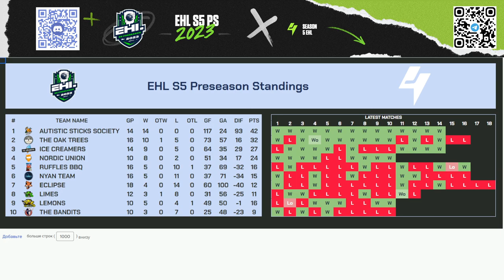EHL S5. Preseason. Ruffles BBQ vs The Bandits